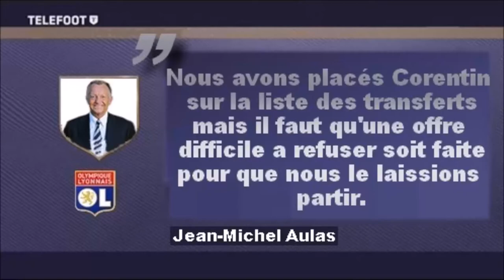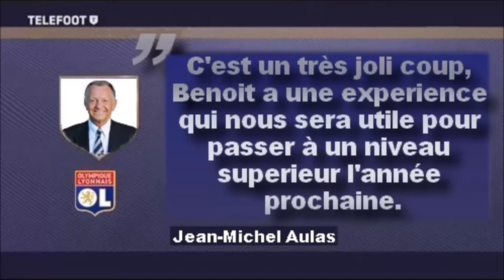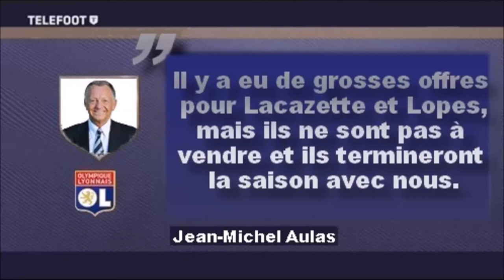FIFA16 | Carrière Manager | GROS MERCATO ! #28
Episode 28 de la carrière avec Lyon